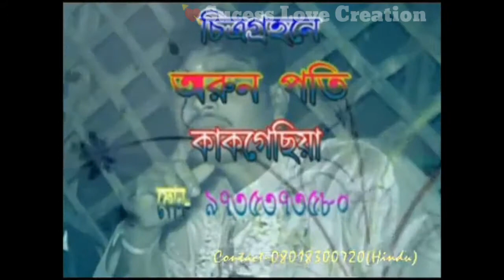Marriage(Wedding) Video || Sucess love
Marriage(Wedding) Video

©💘ଯଦି ଏହି ଗୀତଟି ଅାପଣକଂ ମନକୁ ଛୁଇଁଥାଏ ା ତେବେ
ଏହି ଭିଡିଓଟିକୁ Like ଏବଂ Share କରିବାକୁ ଭୁଲନ୍ତୁ ନାହିଁ
ଏବଂ ଅାମ Channel ସମ୍ବଧିଅ ସମସ୍ତ Update ପାଇବା
ପାଇଁ Bell Button ଟିକୁ Press କରନ୍ତୁ 💓 ା
💘|| Sucess love ||
💘|| Sucesslove ||
       © Enjoy & Stay